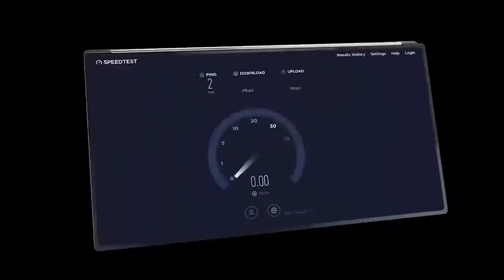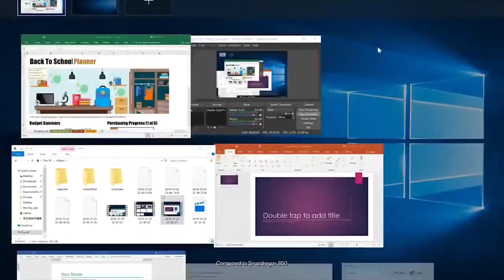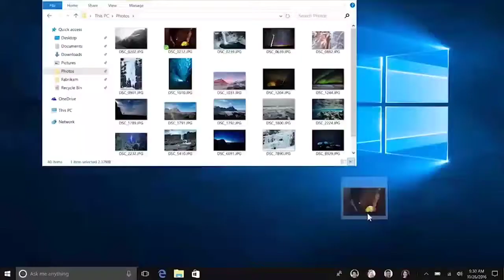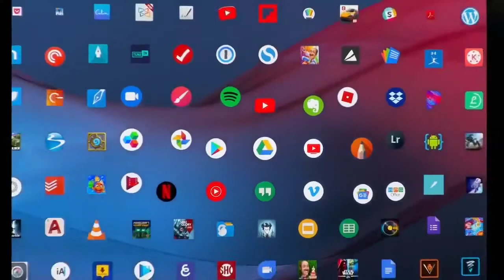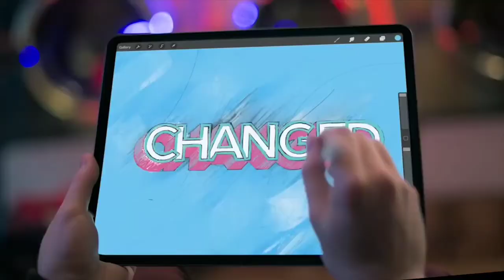Snapdragon 8CX - Snapdragon for Laptops? Really!!!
Snapdragon 8CX in hindi
Snapdragon 8CX is the SoC from Qualcomm but only for laptops. But Why I think it is still not the complete replacement of Intel or AMD chips in the PC market? Let's find this answer in this video.

Snapdragon 8cx: The Most Extreme Snapdragon. EverQualcomm's Snapdragon 8cx Processor is Big News for Windows Users Snapdragon 8cx EXTREME ONE Concept and features in hindiQualcomm Snapdragon 8cX 5G processor for your PCQualcomm Snapdragon 8CX : Official Trailer | The Most Extreme Snapdragon Ever | TopQualcomm Snapdragon 855 Processor Explained - 5G, AI, 7nm Design and more... by Technical Guruji

technicaljerry technical jerry

[[ MUSIC ]]